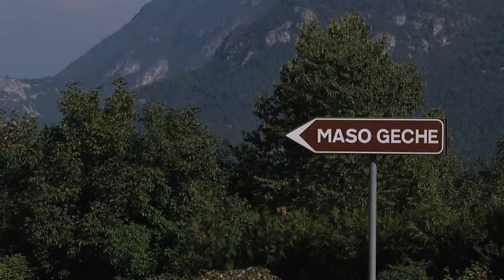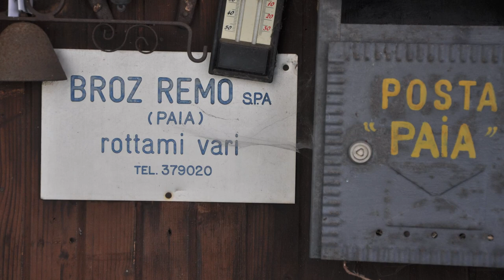Maršal Tito i Vallarsa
Dolina Vallarsa pruža se pravcem sjeverozapad-jugoistok u dužini od oko 20 kilometara od grada Rovereto do Pian delle Fugazze, u Trentinu.
Na strmim padinama i glacijalnim terasama koje je karakterišu smještena su brojna sela.
U blizini jednog od njih, Obra di Vallarsa, nalazi se Maso Geche.
Tu je rođen Giuseppe Broz koji je, prema kazivanju mještana, a kako su više puta prenosili lokalni i nacionalni mediji, bio otac Josipa Broza Tita.
Suprug gospođe Valerije bio je potomak porodice Giuseppea Broza. Ona još uvijek čuva novinske isječke o ovoj priči.
Ne postoji nijedan dokument koji bi posvjedočio da je Giuseppe Broz bio Titov otac.
Ono što ovoj priči, koja je do danas ostala samo mit, daje na vjerodostojnosti jeste velika rasprostranjenost prezimena Broz u dolini Vallarsa.
Kao i činjenica da su brojni stanovnici ove i ostalih dolina u Trentinu u 19. vijeku emigrirali u druge dijelove Austro-Ugarske monarhije, koji su kasnije ušli u sastav Jugoslavije.